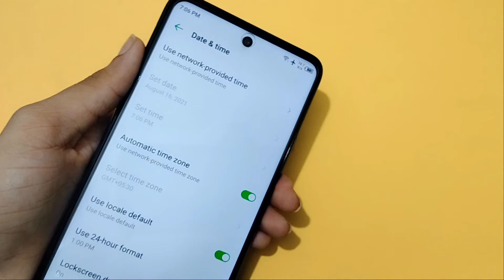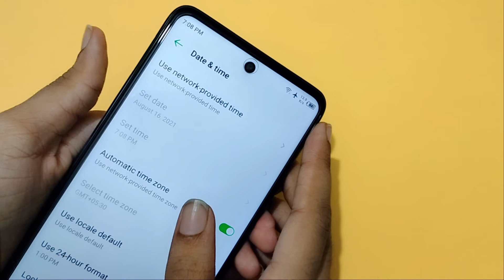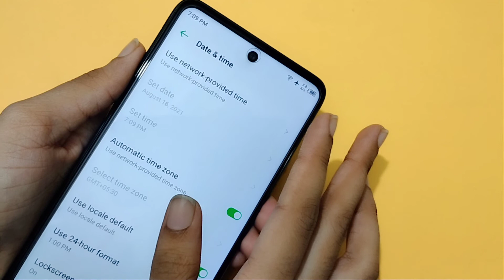Tecno pova 2 date and time setting | how to set date and time | date and time change kaise kare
tecno pova 2 date and time full setting
date and time set kaise karen
how to set date and time in tecno pova 2
how to change date and time in tecno pova 2
tecno pova 2 date and time
date and time